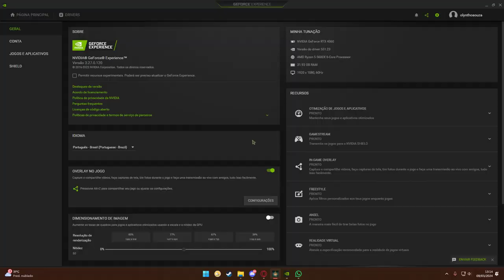ELDEN RING - My Placidusax's victory fight in NG+ without summonings (Eleonora's Poleblade build)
This boss was beated in a second try run. Sorry for the mic noise.